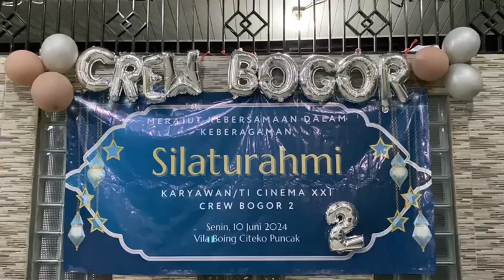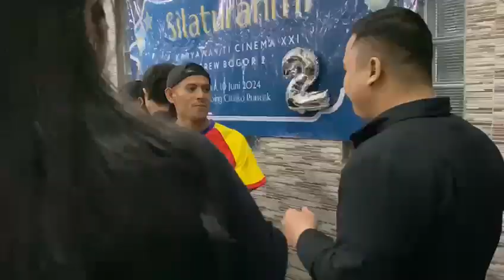Silahturahmi Akbar All Crew Cinema XXI Bogor 2 | Sehat Selalu Teman2 | Dan Di lapangkan Rejekinya.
Acara Silahturahmi Cinema XXI Bogor 2
Video Edit By : Dede @dianramadhantyidris1316